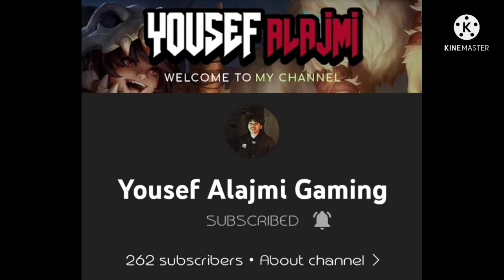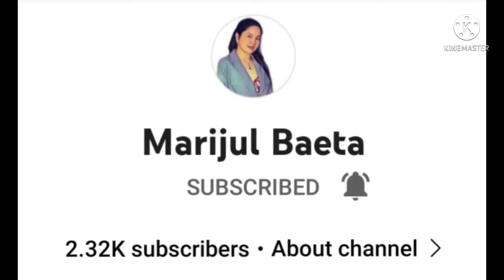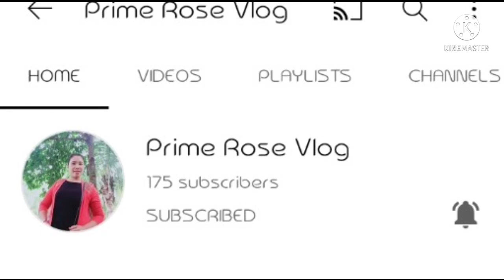GALA ALONE AND BUYING SOMETHING